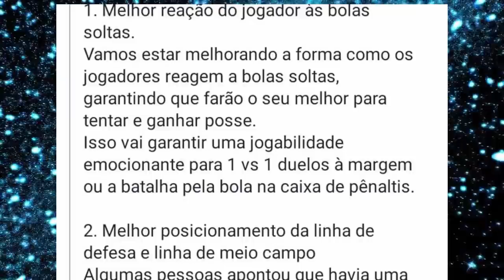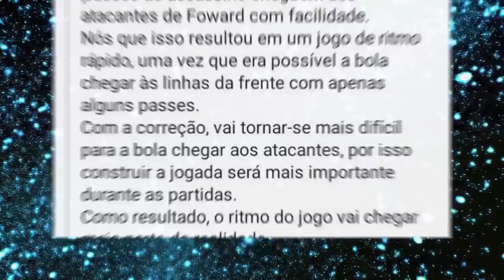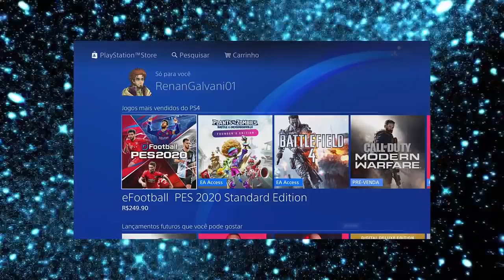PES 2020 - NOVIDADES OFICIAIS DA DLC 2.0 + MUDANÇAS NA JOGABILIDADE !!! !!!